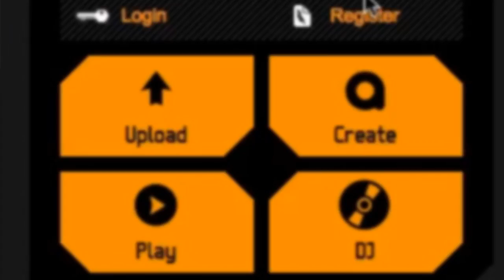Burn Studios Prezinta Primul Concurs De Remix-uri ROA !!!